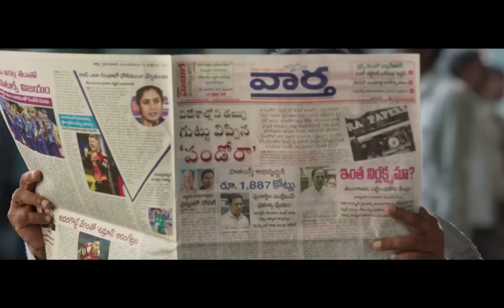Aadavallu Meeku Johaarlu Telugu Full Length Movie || Sharwanand || Rashmika || Cinema Theatre